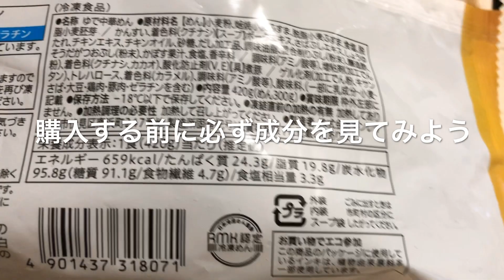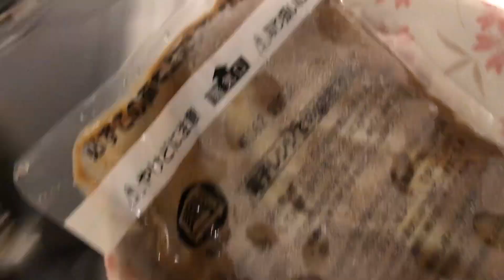【とみ田のつけ麺】コンビニで冷凍つけ麺と冷やし豚つけ麺を食べ比べてみた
とみ田は過去に一度行ったことがある。

まだ19歳とかそこらへんだったかな？
今回、コンビニで新商品として売ってたから２つ買ってみた。
この日のためにプチ断食をしたのだよ。
食べ比べた結果は…